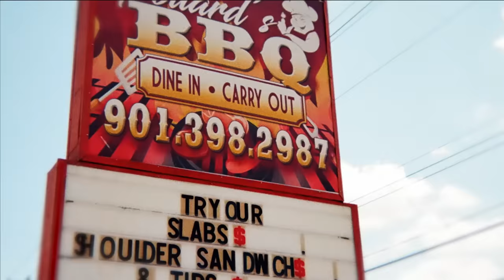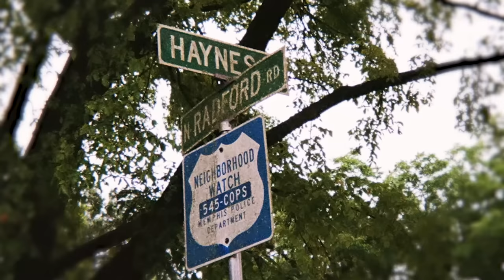MEMPHIS MADE | Tony Pollard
Tony Pollard is a key ingredient to the Cowboys’ big-time postseason aspirations. His road to the NFL was paved by a family work ethic - and some home cooking.